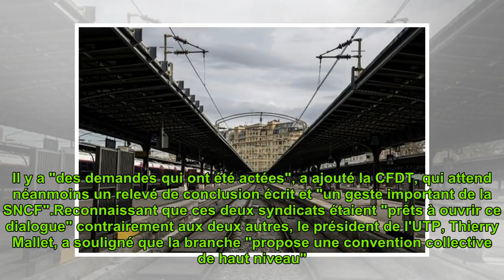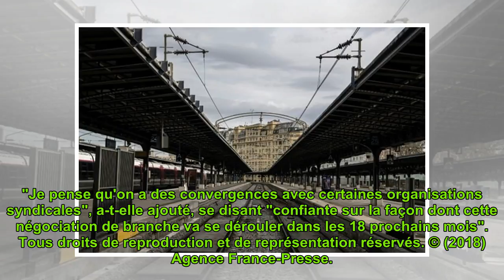Réforme du rail: l'unité syndicale se désagrège, grève en vue en juillet